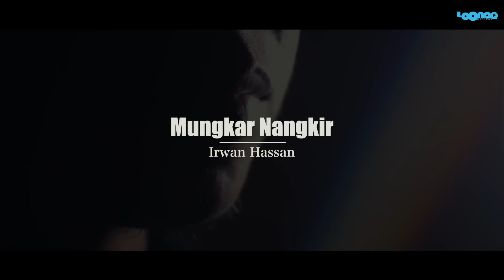Irwan Hasan - Mungkar Nangkir (Official Music Video)